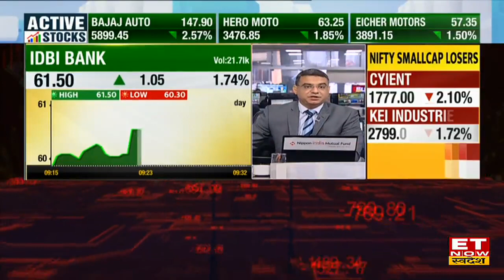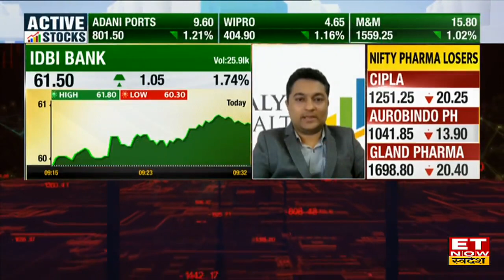IDBI Bank Disinvestment Meeting: बैंक के विनिवेश पर आज अहम बैठक, FM Nirmala Sitharaman भी शामिल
Nirmala Sitharaman On IDBI Bank Disinvestment Meeting Today : आईडीबीआई बैंक के विनिवेश पर आई बड़ी खबर, सरकार ने Asset Valuer की नियुक्ति प्रक्रिया को रद्द कर दिया है लेकिन आज वित्त मंत्री निर्मला सीतारमण बैंक के विनिवेश पर इंटरमिनिरयल बैठक में शामिल होंगी।